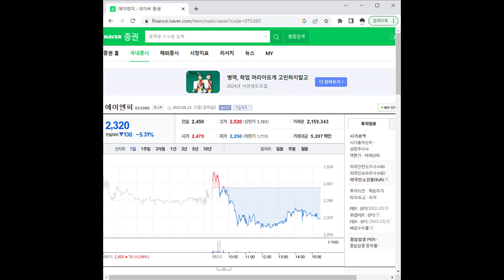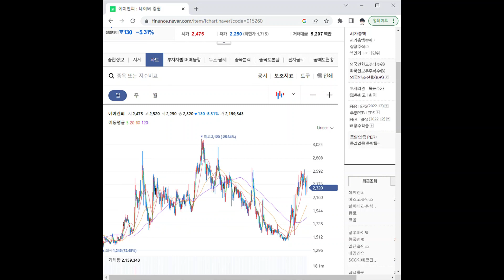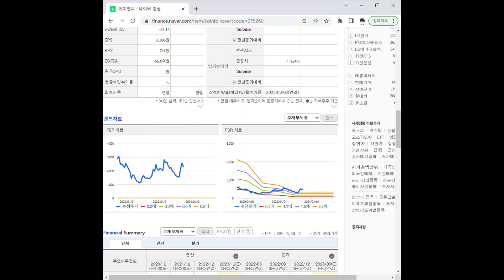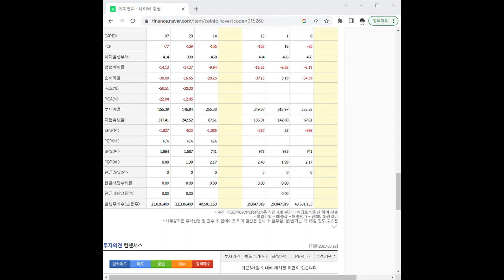015260에이엔피 주가 전망 및 차트 분석